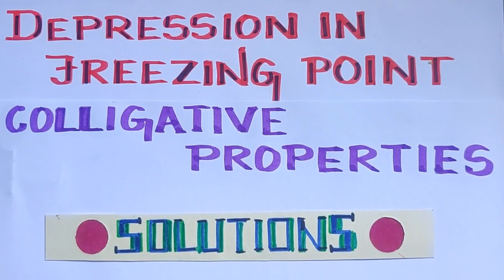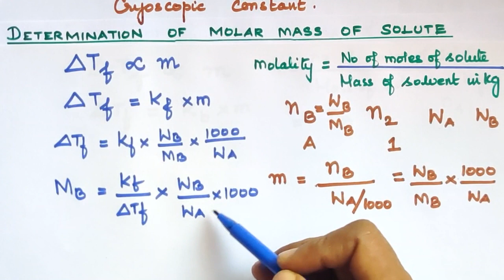Solutions -20/Colligative properties /Depression in Freezing Point/TN 11th Std/CBSE12/Expln in Tamil